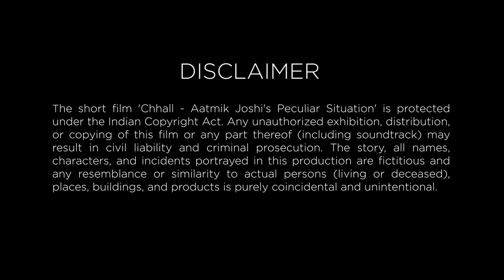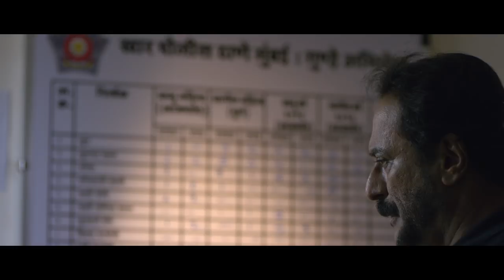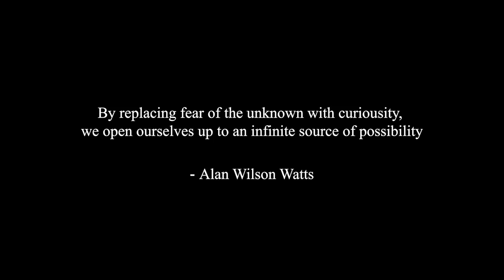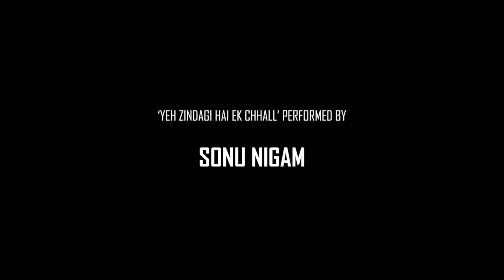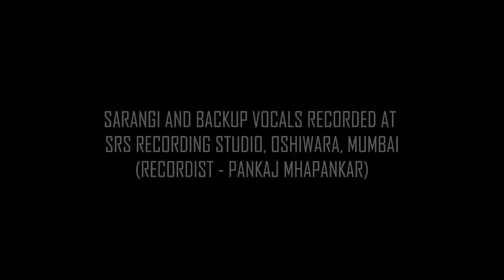CHHALL - AATMIK JOSHI'S PECULIAR SITUATION (SHORT FILM) | MILIND GUNAJI | SUMEET RAGHVAN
(ENGLISH SUBTITLES/CAPTIONS AVAILABLE)

Summary - Aatmik Joshi (Sumeet Raghvan) has been called for questioning by Inspector Pradeep Kadam (Milind Gunaji), who is investigating a mysterious case. Watch as the mystery unfolds some intriguing truths

Genre – Psychological / Drama

Cast - Milind Gunaji & Sumeet Raghvan

Director - Abhishek Gunaji & Sandeep Bankeshwar

Producer - Era Pawar & Devyani Pawar

Story, Screenplay and Dialogues - Sandeep Bankeshwar

Supporting Cast – Sheeka Gokarn, Pooja Kale, Prasad Parab, Satish Redekar, Ganesh Pandurang Takalkar

Production House – ERP Productions (Hippodrome) In Association with DP Mediaaholics

DOP - Zain Sher

2nd Unit DOP - Rohan Rajan Mapuskar

Editor - Shoneel Yallattikar

Executive Producer - Meetali Gunaji-Bankeshwar

Music and Lyrics - Sandeep Bankeshwar

Music Programming, Sound Design and Mixing - Hyacinth Dsouza

Sarangi - Sandeep Mishra
(Recorded at SRS Studio, Oshiwara by Pankaj Mhapankar)

Backup Vocals (Harmony & Aalap) - Sandeep Bankeshwar
(Recorded at SRS Recording Studio, Oshiwara, Mumbai by Pankaj Mhapankar) for 'Yeh Zindagi Hai Ek Chhall'

Post Production Supervisor (VFX, DI & GRADING) - Shruti Banta

Art Direction - Abhishek Gunaji & Sandeep Bankeshwar

Costumer Designer & Stylist – Sheeka Gokarn

Sync Sound - Manoj Panda & Pradeep Dubey

Hair & Makeup – Sharad Zende (Milind Gunaji), Santosh Pavnak (Sumeet Raghvan)

DP Mediaholics Team (Graphics Design) – Ranjeet Patil & Niteen Zine

DP Mediaholics Team (Marketing Communications) – Deep Vijay Bopardikar

Digital Marketing & Promotions - Akshay G. Haldipur (CEO- Think First Principles)

Assistant Directors – Surabhi Raut, Anubha Singh, Shubhangi Sinha

1st Assistant Camera - Ashutosh Thakur

Camera Attendant – Dil

Personal Assistant – Anant Anand Acharyaa (Milind Gunaji), Pankaj (Sumeet Raghvan)

Spot Boys – Vijay, Krishna & Radhe

Trending Videos -